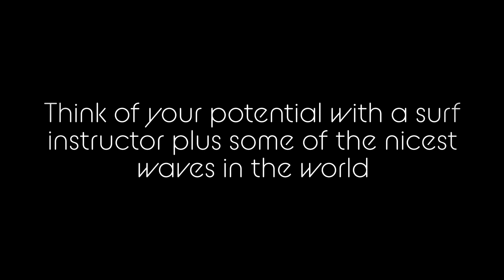Think of your potential of progressive surfing with a lesson with IslandFielSurf.com